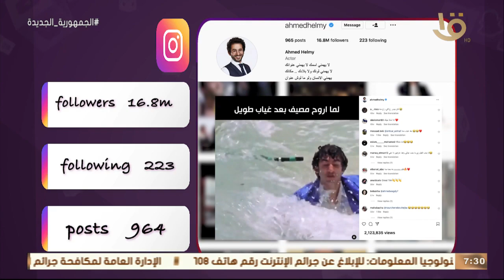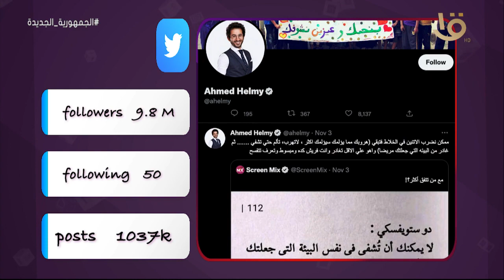تريندز | السوشيال لاب.. تحليل لحساب الفنان أحمد حلمي على الانستجرام ويتابعه 16 مليون و800 ألف متابع